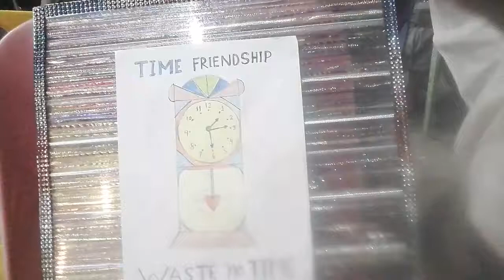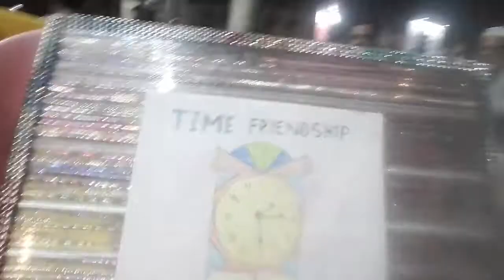" TIME FRIENDSHIP " Waste no Time . ( IMPRO MP)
Mr. Faiq (Artist) talking about the Value of Time  . Very Informative for all.